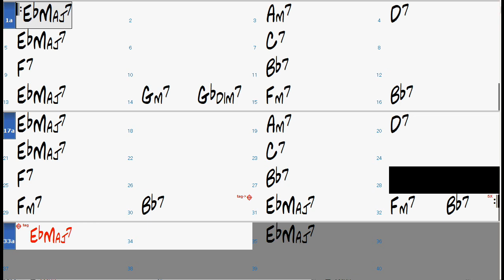Whispering chord progression - Jazz Backing Track Play Along The Real Book